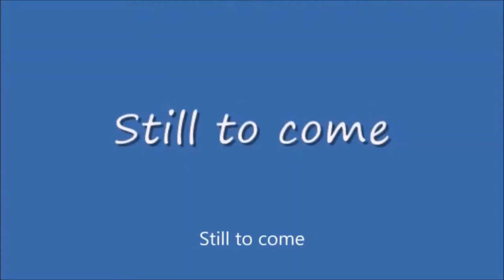Monday Night Mayhem #408